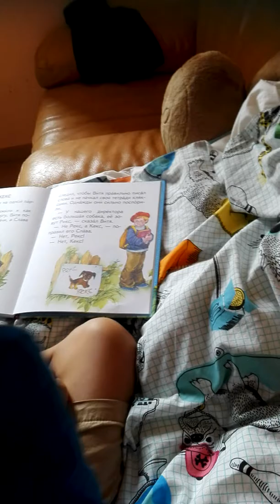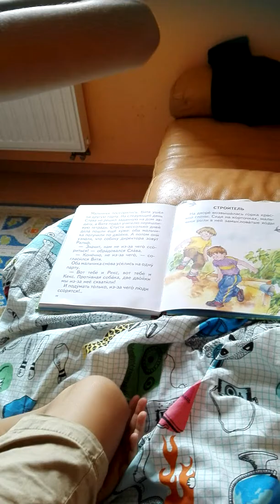14 novembre 2019